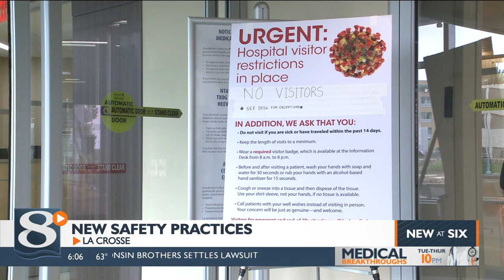La Crosse Health Care System Changes